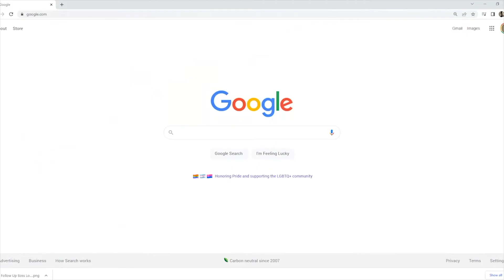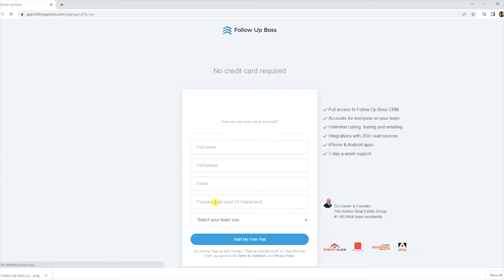1083: Stop Lead Generating and Start Building Influence - Patrick Kilner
Consumers are sick of cold calls, and many real estate agents are sick of cold calling. If you’re looking for an alternative to traditional lead-generation techniques, you won’t want to miss today’s interview with real estate veteran Patrick Kilner. Listen and learn how to generate business in a way that won’t leave you feeling unfulfilled. Patrick also shares his strategy for building a disruption-proof real estate business and his thoughts on real estate investing.